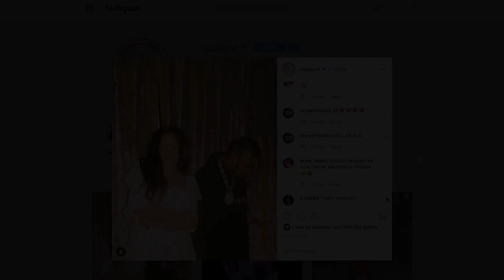La foto de Rosalía con Travis Scott desata rumores sobre una posible colaboración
Rosalía ha recibido más de 778.000 Me gusta en menos de diez horas en su foto con Travis Scott